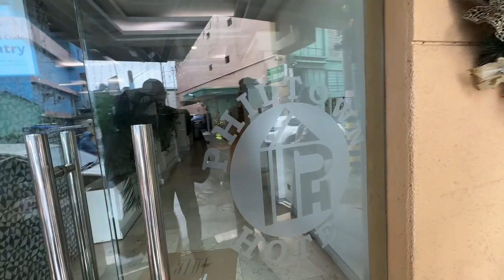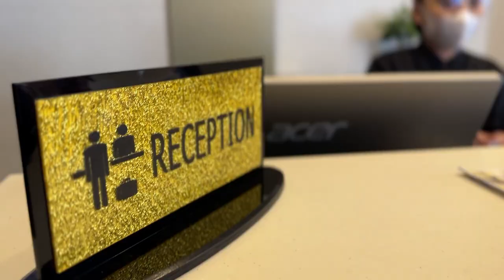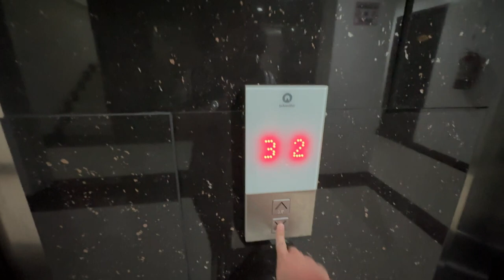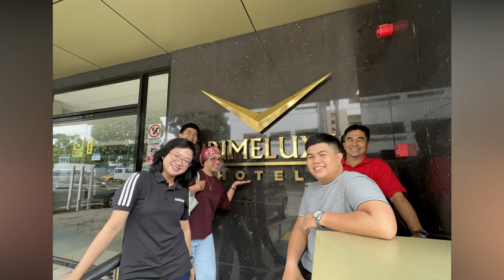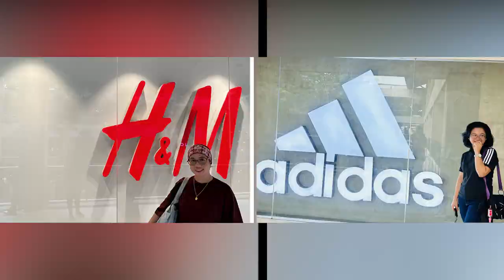december VLOG 5: last for the month UWU? | Kharylle Kenoh